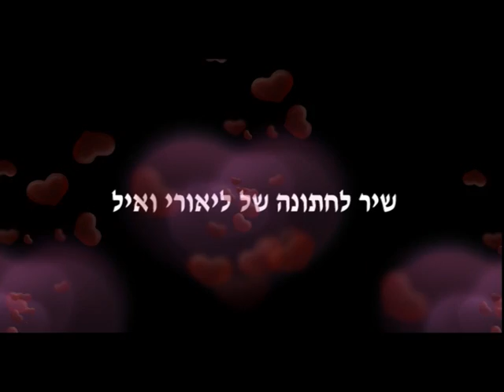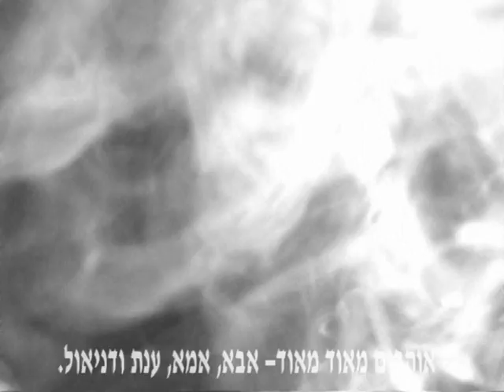גיא הפקות ליאורי ואייל שיר קליפ